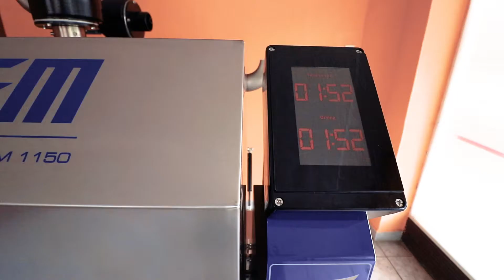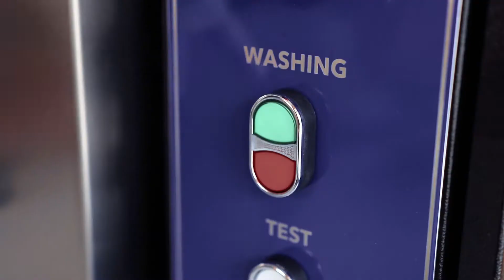KM950 & KM1150 Élelmiszeripari mosógép